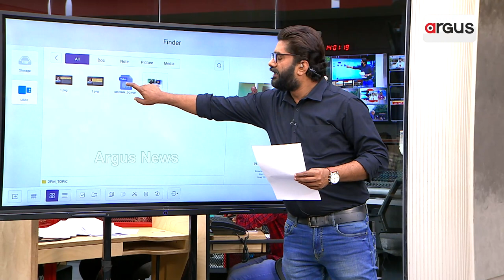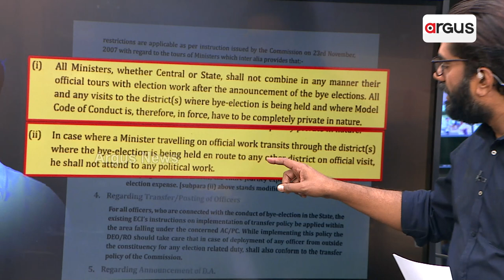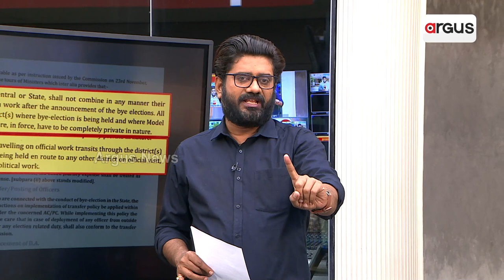ବିଜେଡି ପାଇଁ କର୍ମୀ ନୁହେଁ କର୍ମଚାରୀ ବଡ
ଶିକ୍ଷାମନ୍ତ୍ରୀ ରୋହିତ ପୂଜାରୀ ଓ ଜଣେ ଶିକ୍ଷକ କଲେଜ ଭିତରେ ବସି ନିର୍ବାଚନ ଷ୍ଟ୍ରାଟେଜି ବନାଉଛନ୍ତି